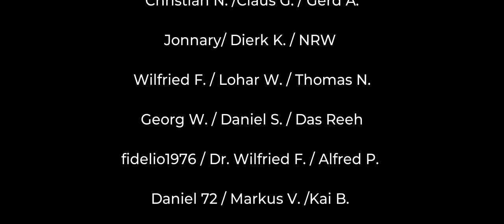HALO Pelican Drop Ship - Free DLC ★ MSFS 2020 Deutsch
Microsoft Flight Simulator 2020 / MS Flight Simulator 2020 / Flight Simulator 2020

Hier könnt Ihr Eure Fragen stellen und Probleme schildern und auch viele meiner Videos und Links nach Kategorien sortiert finden!

MEINE HARDWARE

CPU: I9-12900K
GPU: RTX 3090
RAM: 32 GB